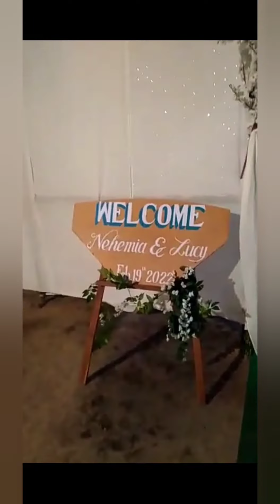#Wedding#Ceremony#Decorations# [[Mr.Nehemia Hmar(Hrangkhawl) & Miss. Lucy Molsom]]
Happy Holy Marriage Party Decorations...Mr Nehemiah Hrangkhawl Weds Lucy Molsom...(Tuicholong) Tuidu,Amarpur Tripura.